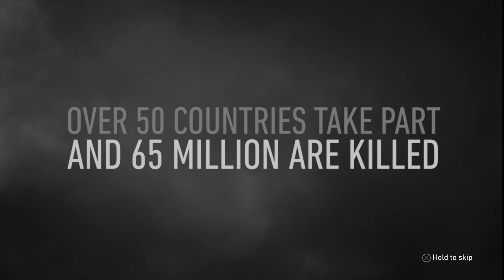Call of Duty - World War 2 Campaign Walkthrough - Part 1 - D-Day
Call of Duty: WWII returns to its roots with a breathtaking experience that redefines World War II for a new gaming generation.